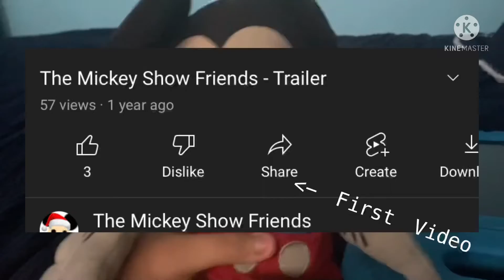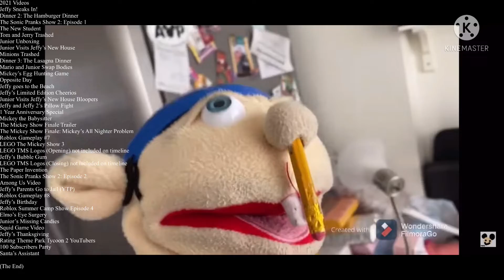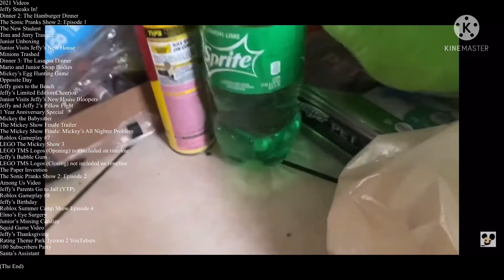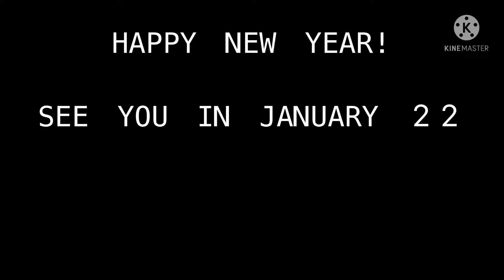The Mickey Show Friends Goodbye 2021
Today we say goodbye to 2021!

We’ll be back January 22 set your calendars!